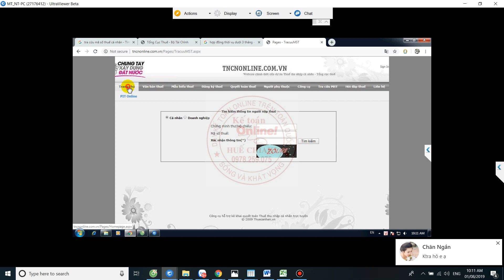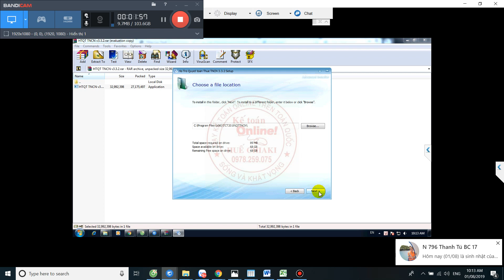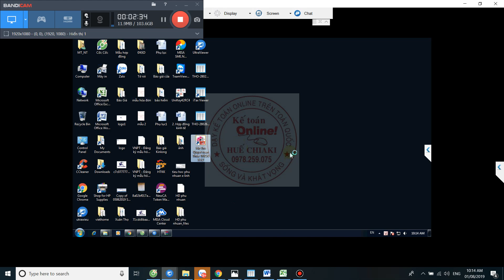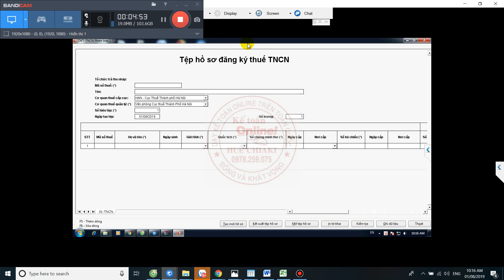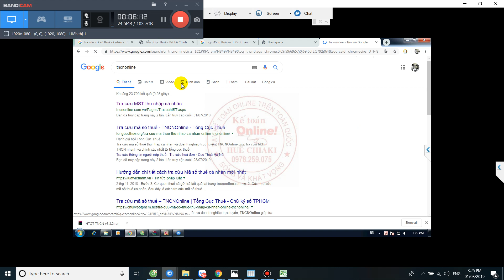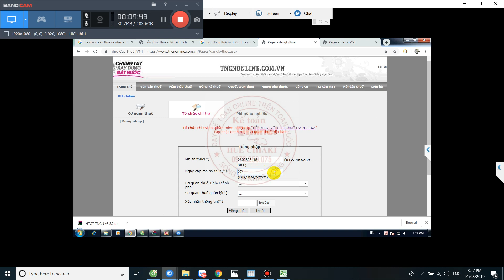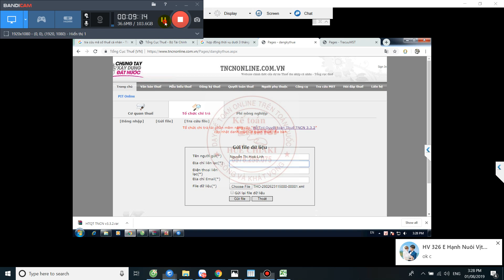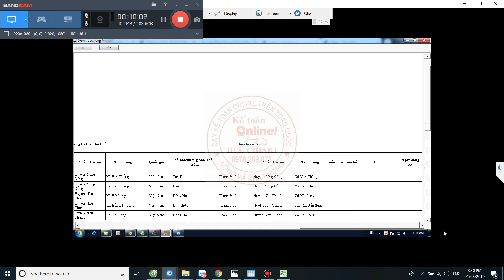HD đăng ký mst cá nhân mới nhất 2019